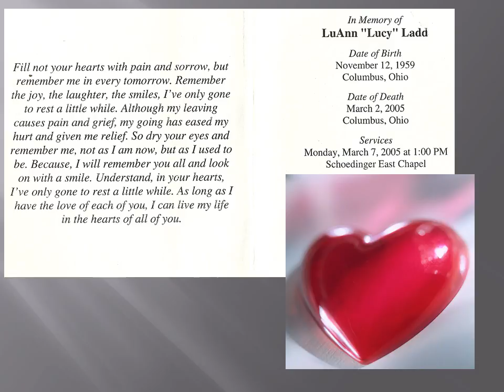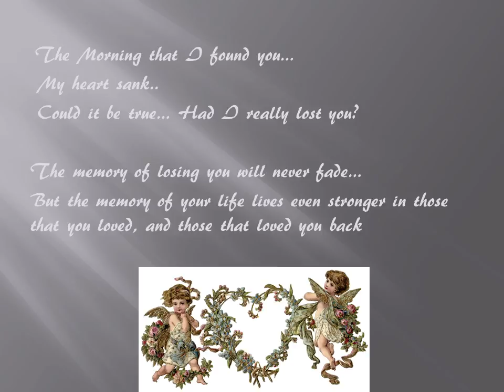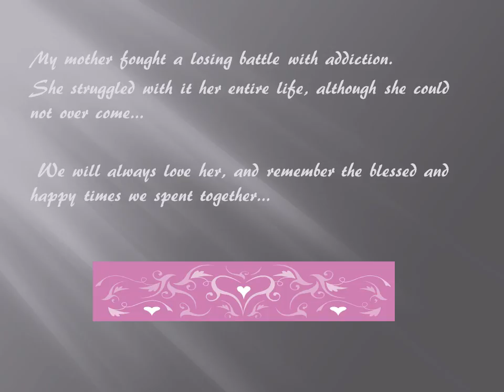In Remembrance of My Mother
A short slideshow I made in remembrance of my mother. I dont have a whole lot of photos of her, but she is in my heart and dearly missed.